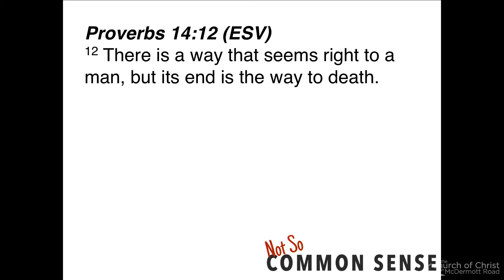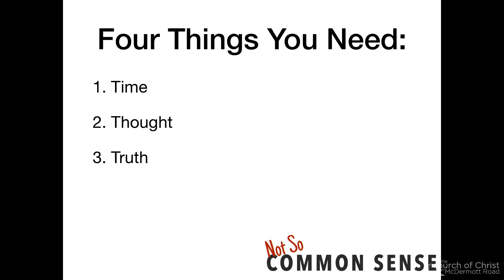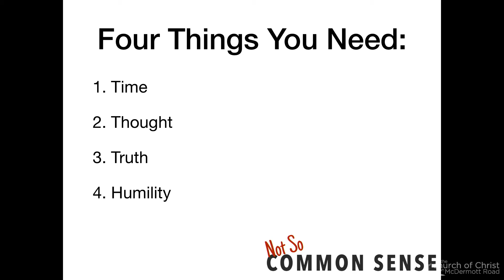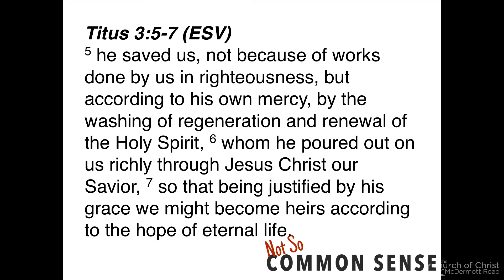"Considering the Consequences"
How busy is your life? Do you take the time to sit and think about your choices and your decisions? Do you ask yourself good questions about whether or not you're headed in the right direction? Consider the importance of that as Wes walks through four verses from Proverbs 14.

The church of Christ on McDermott Road is located in the north Dallas community of Plano. We are also near the communities of Allen, McKinney, Frisco, and many other growing cities. To find out more, visit our